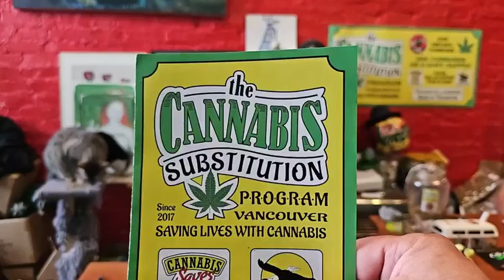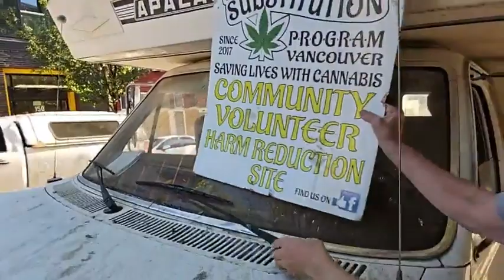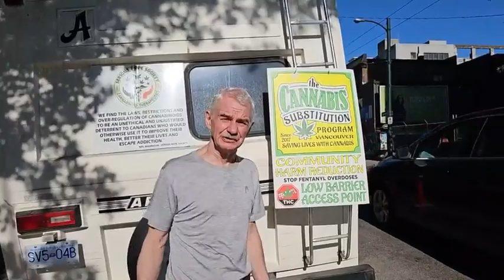The THC Show with Neil Magnuson – Episode 192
POT TV – Cannabis activist Neil Magnuson offered truth, hope and change LIVE at 4pm PT on POT.TV.

Neil Magnuson is engaged in peaceful civil disobedience, sharing his story during an active demonstration, on The THC Show. Neil’s protest has continued for over six years.

Neil is LIVE at the former location of the Healing Wave Dispensary, a store-front partner assisting the Cannabis Substitution Program. The store was forced to close, despite being supported by researchers, politicians and the community.

To provide uninterrupted emergency drug cessation service, while awaiting Health Canada approval, Neil and his team provide life-saving low-barrier access to cannabis from a mobile home. The vehicle was raided by the Vancouver Police, seized, but then returned. The program was raided again. Neil, and two volunteers, are awaiting charges related to the Cannabis Act.

Neil was joined at 4:20pm by Glenn Wells from Canna-Match. The guest this week were Doobie Dan and Pat Warnecke.

Neil toured the mobile outreach effort, and spoke to volunteers.

The Great Canadian Glass Gathering

Cannabis operator Canopy to be booted off S&P/TSX Composite Index

Cannabis retailer Fire & Flower files for bankruptcy protection

Apollo 420